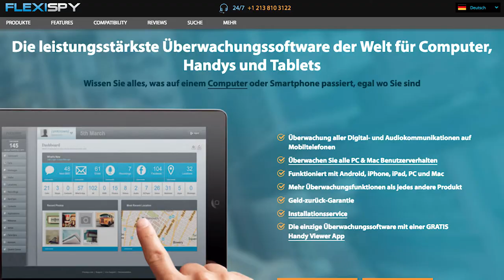Stalking oder Fürsorge? Warum Spionage Apps so beliebt sind | about:blank 012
Stell dir vor, dein Freund oder deine Freundin installiert eine Spionage-App auf deinem Smartphone um dich überwachen. Klingt übertrieben? Stalkerware ist aber Realität, die oftmals traumatische Konsequenzen hat...
Unsere Quellen:
Folgt uns!
Team:
Moderation: Florian Prokop
Redaktion: Karolin Schwarz, Florian Prokop, Markus Beckedahl, Markus Reuter, Ingo Dachwitz, Tomas Rudl uvm.
Kamera/Schnitt: Lucas von Nordheim
Animation: videorocket
Produktion: Benjamin Bähr, Daniel Seitz
Konzeption: Daniel Seitz